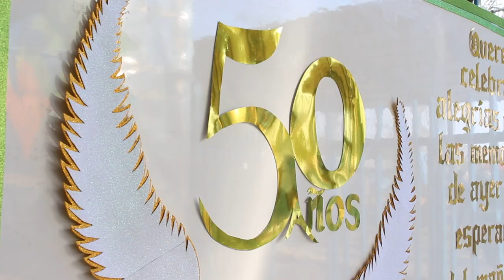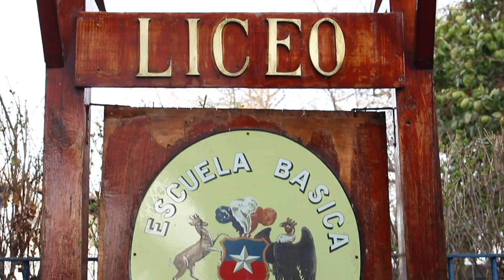Semana del Aniversario 50 - Liceo Capitán Ávalos